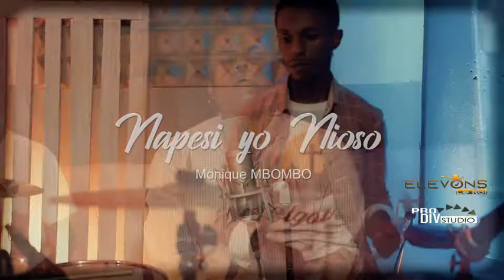Napesi_yo_nioso_Monique_Mbombo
Un live chanté par la sœur Monique Mbombo pour la gloire de notre Seigneur JESUS-CHRIST (NAPESI YO NIOSO) que Dieu vous bénisse.